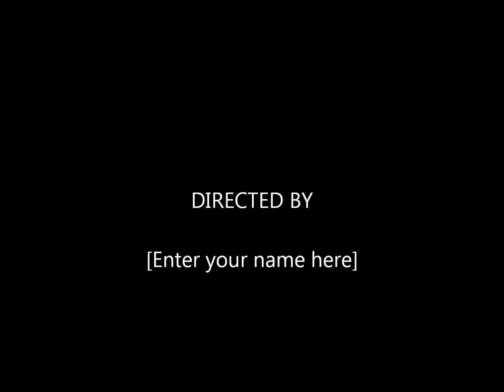breathe no more band version.wmv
found this mp3 somewhere thought everyone might like it :D

sorry still figuring out this windows 7 moviemaker it would be easier if they had the simple timeline like XP if it does and anyone knows how to access it please tell me lol